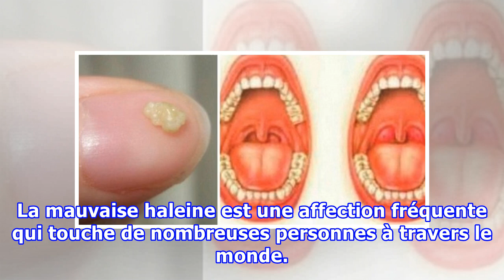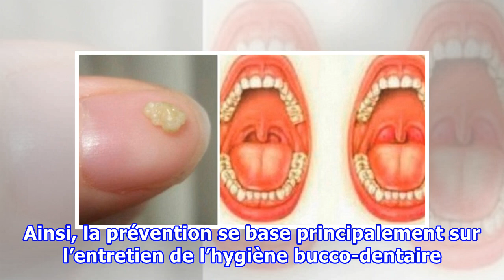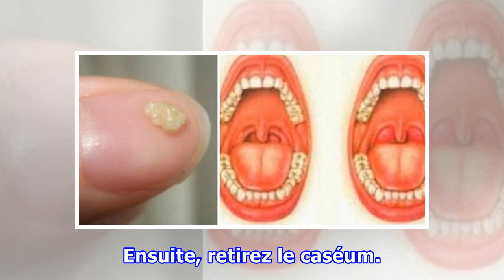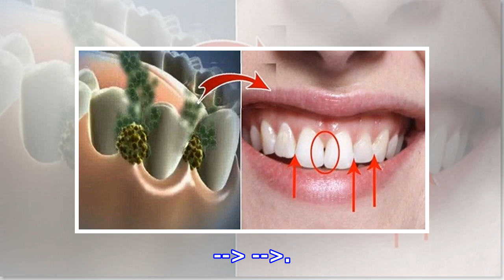J’ai enlevé ceci de ma bouche et retrouver enfin une bonne haleine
La mauvaise haleine est une affection fréquente qui touche de nombreuses personnes à travers le monde. S’illustrant par une prolifération excessive des bactéries au niveau de la bouche et de la langue, certains aliments, substances (tabac, alcool, médicaments) et pathologies sont en cause. Toutefois, il existe une cause de la mauvaise haleine qui est très peu connue : le caséum ! AdvertisementPlayCurrent Time 0:00/Duration Time 0:00Remaining Time -0:00Stream TypeLIVELoaded: 0%Progress: 0%0:00Ful...